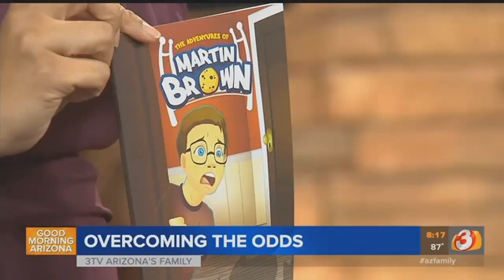VIDEO: Singing with a stutter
ᐸpᐳScottsdale police officer Keith English overcame a lifelong stutter by singing. He finds he does not stutter when he sings and his voice soars!ᐸ/pᐳ